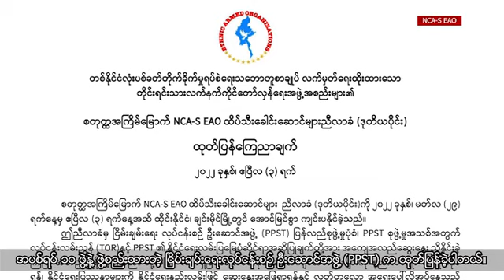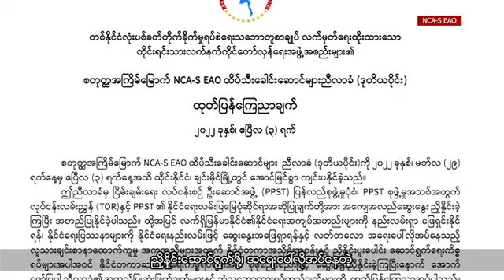“မွန်ရိုးရာသင်္ကြန်ထမင်း” ကို ဘာကြောင့်ချက်ပြုတ်စားသောက်ကြရပါသလဲ။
- နိုင်ငံသားမှတ်ပုံတင်ပြနိုင်မှသာ ခရီးသွားကားလက်မှတ်ဝယ်လို့ရမယ်လို့ ဆိုပါတယ်။

- အစဉ်အလာကောင်းတစ်ခုဖြစ်တဲ့ “မွန်ရိုးရာသင်္ကြန်ထမင်း” ကို ဘာကြောင့်ချက်ပြုတ်စားသောက်ကြရပါသလဲ။

- စီးပွားရေးဆိုတဲ့ ခေါင်းစဉ်အောက်မှာ လူငယ်တွေခေါင်းဆောင်ကောင်းဖြစ်အောင် အလုပ်တစ်ခုကို တစ်စိုက်မတ်မတ်လုပ်ဆောင်တတ်ဖို့အတွက် ဘယ်လိုစွမ်းရည်တွေလိုအပ်သလဲ၊ ဘယ်လိုစီမံခန့်ခွဲရမလဲဆိုတာကို မွန်ပြည်နယ်ရဲ့ ဘဝနဲ့ စီးပွားရေးခေါင်းဆောင်မှုဆိုင်ရာ နည်းပြတစ်ယောက်ဖြစ်တဲ့ မင်းသိန်းထွန်းဦးနဲ့ မွန်သတင်းအေဂျင်စီရဲ့ သတင်းထောက် မိဝံသမွန်တို့ Zoom နဲ့ မေးမြန်းထားတာကိုလည်း ဒုတိယပိုင်းအနေနဲ့ တင်ဆက်ပေးသွားမှာပါ။